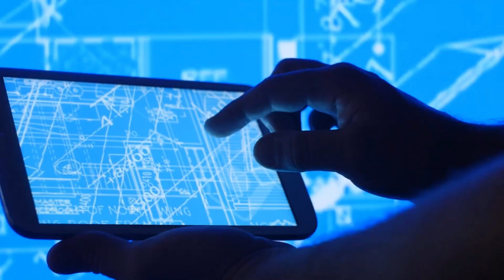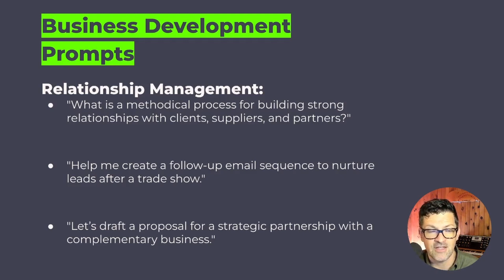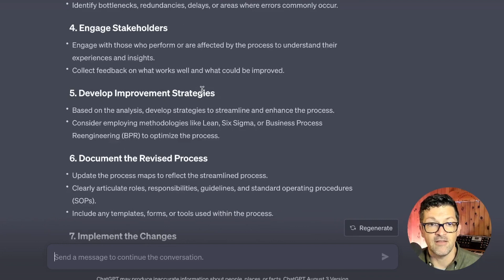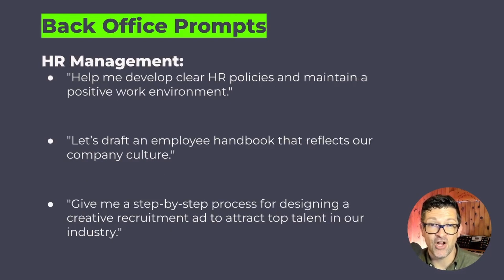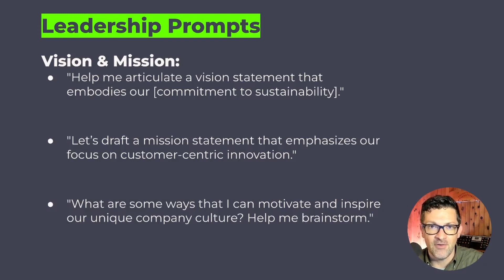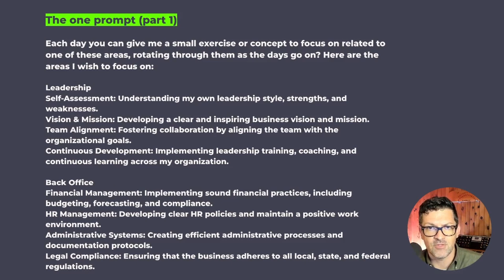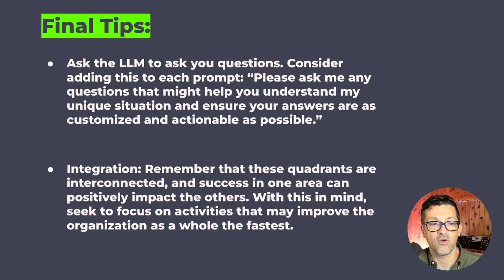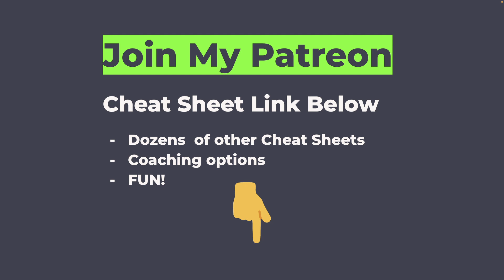1 ChatGPT Prompt to Improve your Business, EVERYDAY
(Includes all prompts, plus many additional resources.)

Perfect for small business leaders and entrepreneurs, this guide showcases how AI can revolutionize your business approach, including the one prompt that will improve your business every single day.

🚀 By mastering the domains of Business Development, Operations, Back Office, and Leadership, leaders foster innovation, growth, and sustainable success. This video unveils a strategic framework, packed with prompts, that ensures a holistic approach to managing your business. Whether you're looking to identify your target audience, refine your sales strategy, streamline operations, or strengthen your leadership, we've got you covered with AI-powered prompts.

📌 What you'll learn:
01:04 - Business Development Prompts
03:33 - Operations and Process Automation Prompts
06:38 - Back Office and Financial Analysis Prompts
08:15 - Leadership Prompts
10:37 - The one prompt that will improve your business every day
13:39 - Final Tips

🔧 AI Use Cases:

- Harness the power of AI in sales & marketing strategies.
- Leverage technology to boost operational efficiency.
- Implement AI-driven financial management and HR practices.

📆 Daily Business Improvement: Each day, get a unique exercise or concept to focus on, rotating through the core areas of Leadership, Back Office, Operations, and Business Development.